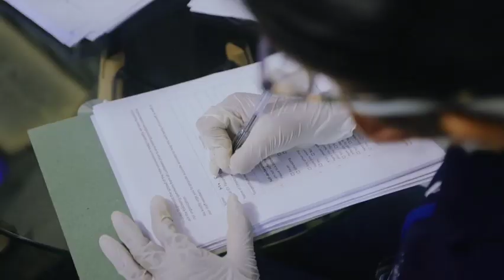Dasun Shanaka - Sri Lanka Cricket ரசிகர்களுக்கு தகவல் | RCB வெற்றி | ARV Loshan Sooriyan FM Sports